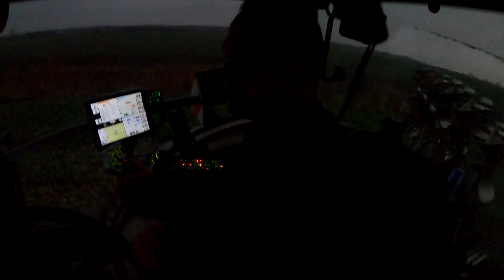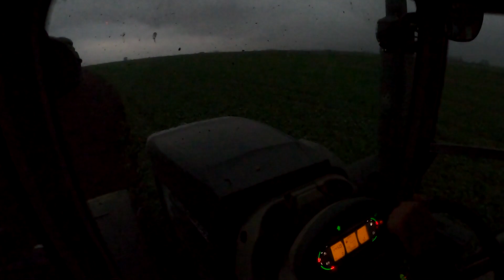Orka 2020 - Fendt 939 Black Beauty, Lemken ☆GR Jakimowicz☆ CzesterVlog #5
Opis!

Witam Cię w kolejnym Vlogu na moim kanale :D

Jeśli się spodobało zachęcam do zostawienia suba i dzwoneczka by być na bieżąco jak i również zachęcam do zostawienia komantarza ,ponieważ to bardzo motywuje ;)

☆ Sprzęt:
Panasonic Lumix fz300
DJI Phantom 3SE

☆ Specyfikacja komputera:
Procesor: Amd Ryzen 7 3700x 4.4Ghz
Pamięć: HyperX 1x16GB (DDR4)
Karta graficzna: Gigabyte Radeon RX 5700 XT Gaming OC 8GB GDDR6
Płyta Główna: MSI B450-A PRO MAX
Monitor: Monitor SAMSUNG Curved LC24F396FHUXEN

Muzyka: